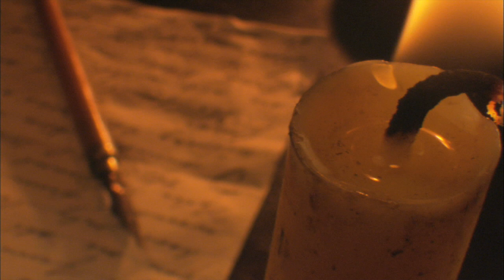What does Jesus expect from us? Moments that Matter, Christian Questions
Christians have many interpretations of the Wise and Foolish Virgins parable. In a recent podcast we focused on the symbolism regarding the virgins themselves. Ancient Jewish wedding traditions showed these ten individuals were tasked with awaiting the bridegroom’s arrival.  Because the bridegroom pictures Jesus, we assume the bride pictures his followers. Many Christians adhere to this assumption and interpret the parable accordingly.  We see this differently.

We see this parable as a story illustrating 2,000 years of experiences of the true church as a whole and not the experiences of individuals. Why this interpretation?  It becomes obvious once observe the larger context of the parable.

 As Matthew 24 began, Jesus’ disciples asked him three pointed questions. One was regarding his return.  Because Jesus knew there would be long and difficult years before this event, this parable was a message for his immediate hearers AND for every spirit begotten Christian down through the age! What does this parable mean for us today and what does the history of the true church show?

For the answers to these questions and supporting scriptures listen to our full podcast found